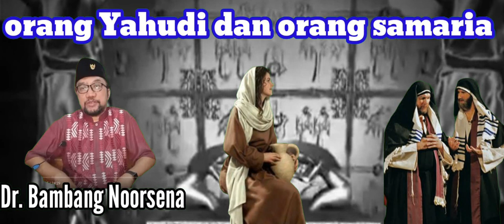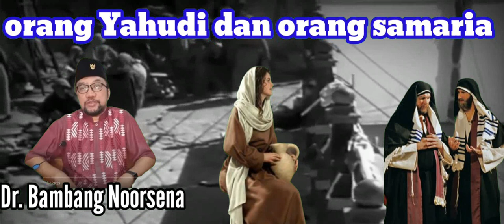sejarah orang Yahudi dan orang samaria_Dr. Bambang Noorsena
Salah satu unsur pertikaian yang muncul di antara orang Samaria dan orang Yahudi yang disebutkan dalam Yohanes 4 adalah mengenai pusat ibadah. Orang Samaria mengakui Bait Suci di Gunung Gerizim sebagai pusat ibadah, sementara orang Yahudi mengakui Bait Suci di Yerusalem